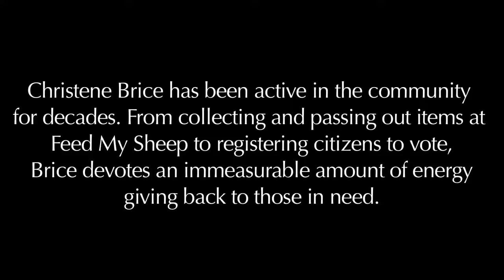Christene Brice a longtime voting rights activist in Gulfport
Christene Brice has been active in the black community in Gulfport, MS for decades. As Election Commissioner of Harrison County, she helps register voters like 92-year old Jesse Lee Howard.

Video by Amanda McCoy / The Sun Herald